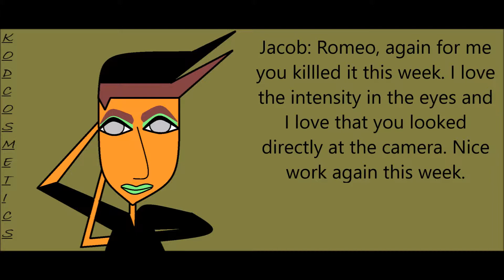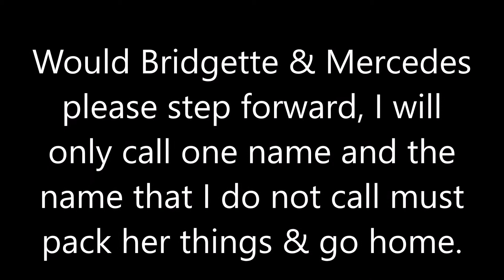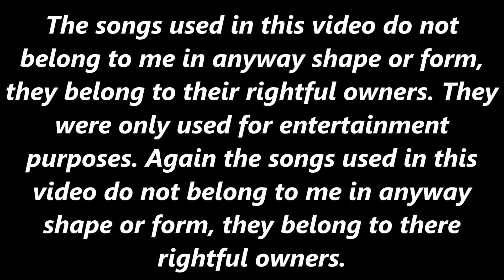TDINTM Cycle 19 Redemption Episode 8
Hope you like the new episode

Cast
Bridgette
Grayson
Mercedes
Romeo

Eliminated Models
11th- Artie
10th- Kurt
9th- Declan
8th- Troy
7th- Stan
6th- Roger
5th- Rose